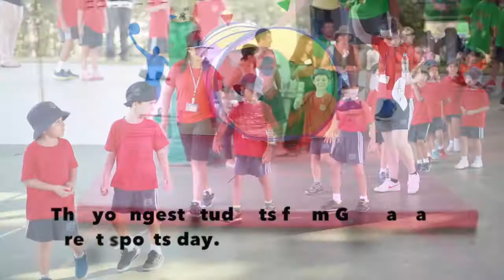Reception, Year 1 And Year 2 sports day - Garden International School, Eastern Seaboard, Ban Chang